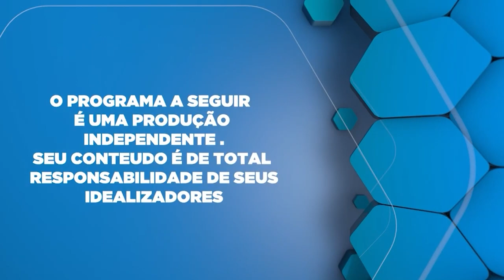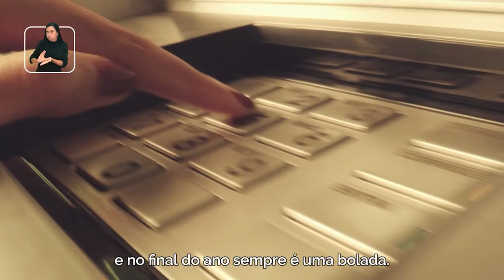Miss Grand Paraná Jessica Aguiar é de Umuarama Pr.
Jessica Aguiar Miss Umuarama Conquista título de Miss Grand Paraná